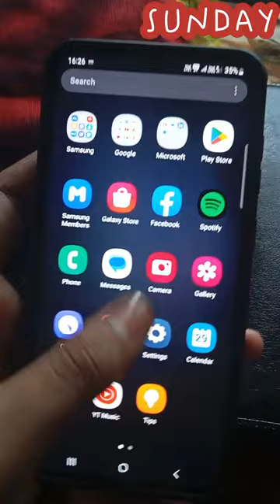COVER HI COVER minivlog 38#vlog 38#goldenretriever